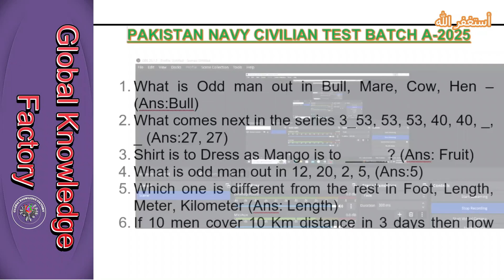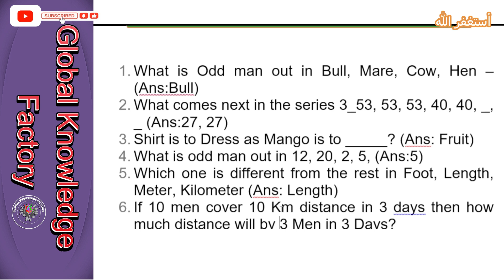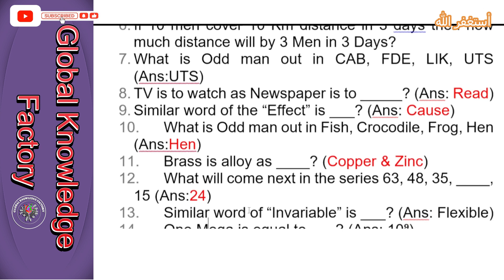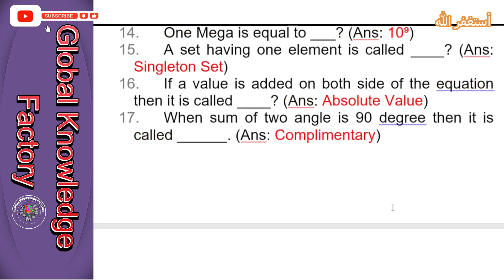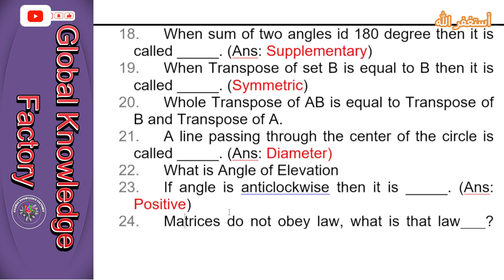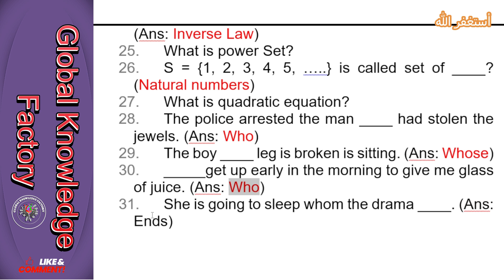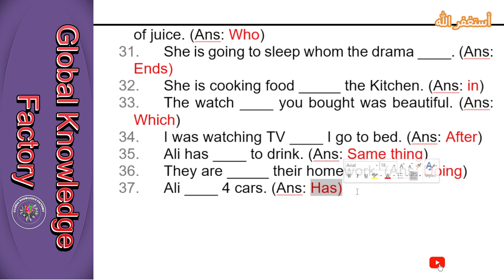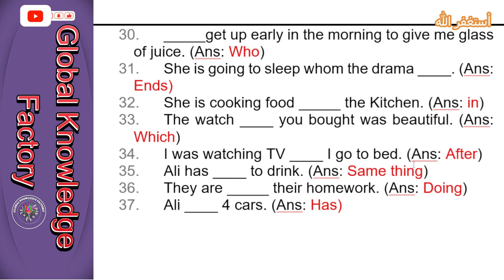Pak Navy Academic Test Preparation 2024 | Navy Civilians Test 2024 | All Posts Test Preparation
Pak Navy Academic Test Preparation 2024 | Navy Civilians Test 2024 | UDC, LDC and all Posts Test Preparation
Pak Navy test preparation for civilian Batch A-2025. Full intelligence & academic test preparation
The video content is based on academic test preparation of Pakistan navy civilian jobs batch A-2025. The following most repeated mcqs for Pakistan navy all civilian posts LDC, udc, deo, assistant, pc, lab attendant, receptionist, apprenticeship, assistant examiner and draftsman and apprenticeship batch A-2025.

Queries Solved:

intelligence test
test preparation
pak navy ldc test preparation
pak navy udc test preparation
test preparation 2024